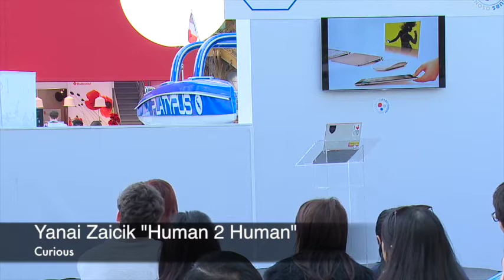Yanai Zaicik "Human 2 Human"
Yanai Zaicik, Curious, est intervenu sur le thème "Human 2 Human" au sein de l'agora des pitches des 200 Bâtisseurs pour demain, au Grand Palais, à l'occasion du forum-exposition "Osons la France".